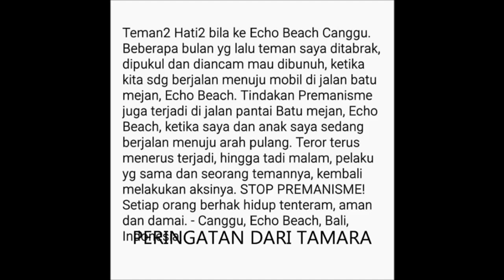TAMARA BLESZYNKI Dijambak rambutnya di Bali oleh orang yang tidak dikenal